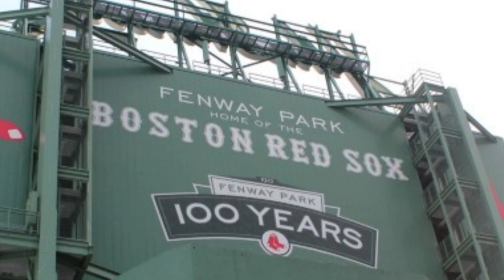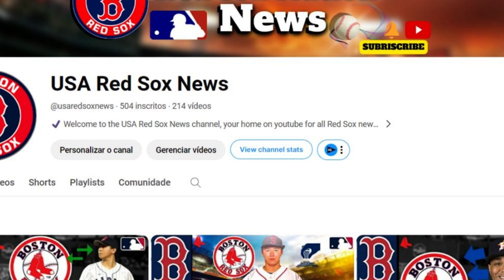🚨 NOBODY EXPECTED! RED SOX FANS! RED SOX NEWS TODAY! LATEST NEWS FROM RED SOX!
- redherbt

RIGHT OF IMAGES: Bleacher Report, Sporting News, Over the Monster, Lone Star Ball, Pinstripe Alley, mainichi.jp, JAPAN Forward, BVM Sports, The Japan Times, Kyodo News, Falando de Viagem, Paul Velgos, Eater Boston, Boston Magazine, ru.pinterest.com.